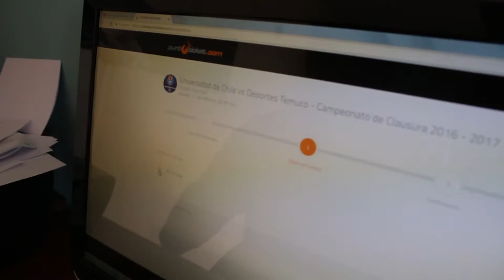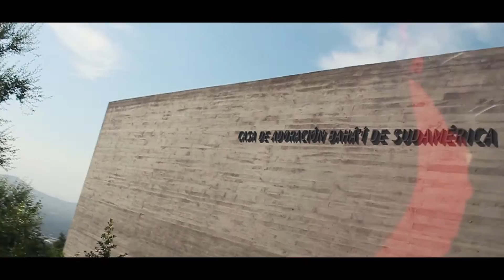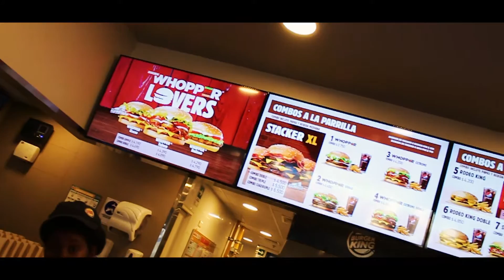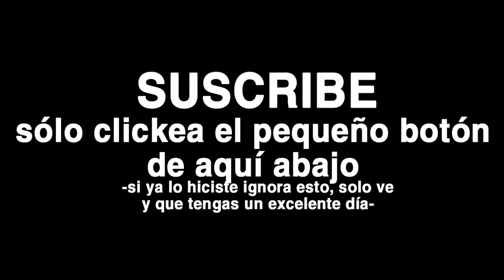NUEVAMENTE PERDÍ MI BILLETERA.